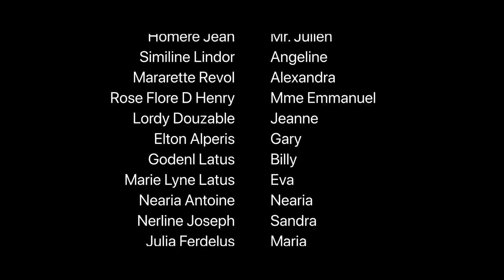Obsédés Epizod 14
amour, tendresse, intrigue, humour, gloire et beauté